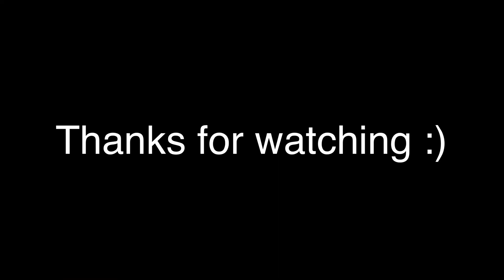Buhay America #10- SOCIAL DISTANCING GRILLING + PAMPANO + RIBS + ISAW + WALKMAN AT KABAB